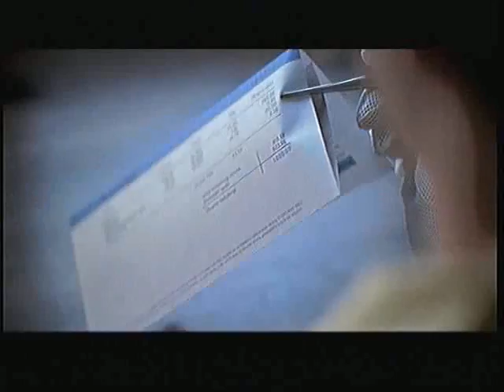Telenor reklama - Racun moze biti mnogo prijatniji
Racun moze biti mnogo prijatniji - uz tarifni paket kombinuj izaberi svoju mesecnu pretplatu, razgovaraj po povoljnim cenama, a u svakom trenutku kao i do sada dopuni svoj racun prepaid kreditom.
Izaberi ove i mnoge druge telefone po povoljnim cenama